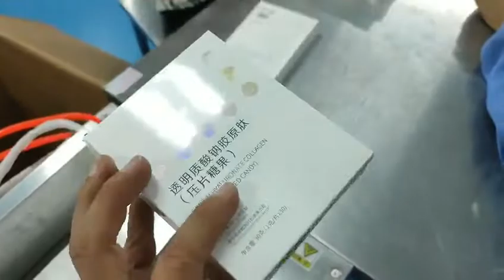Group box cellophane overwrapper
Technical parameters

Model AZ-GBO50

Production capacity: 25 packs (boxes)/min-50 packs (boxes)/min

Packing size: length × width × height

General type (80-280)mm×(40-200)mm×(20-90)mm

Increased size (100-360)mm×(40-200)mm×(20-110)mm

Power supply: 220V 50HZ/110V 60Hz 1PH

Power consumption: 4.6KW

Machine dimensions: 2100 (mm) × 1000 (mm) × 1600 (mm)

Machine net weight: 1000kg/set

Packaging material

The transparent film is BOPP double-sided heat-sealing shrink film

The transparent film should be made of a plastic film with good moisture resistance, heat-bonding, uniform thickness, and good texture. The film is in roll form.

Its main technical parameters

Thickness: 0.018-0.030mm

Width: Choose according to the size of the package

Hot bonding temperature: 120℃-180℃

Film roll inner diameter 76mm

Film roll outer diameter: less than or equal to 320mm